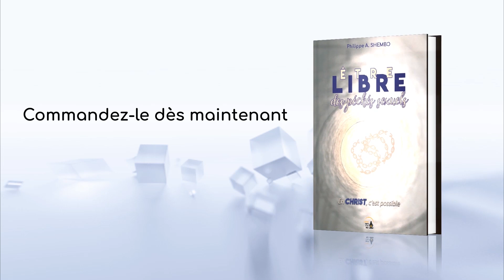Lumière sur mon Sentier - Mercredi 19 Janvier 2022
"Ta Parole est une lampe à mes pieds, et une lumière sur mon sentier" (Psaumes 119.105)

"LUMIÈRE SUR MON SENTIER", une production de la Famille des Assemblées Chrétiennes, afin que nous soyons affermis dans la Parole de DIEU